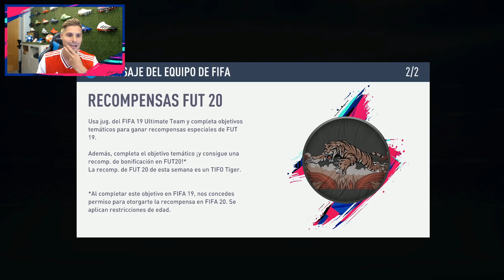RECORD DEL MUNDO O LLAMO A DJMARIIO EN LA LLAMADA DEL DESCARTE!! | FIFA 19